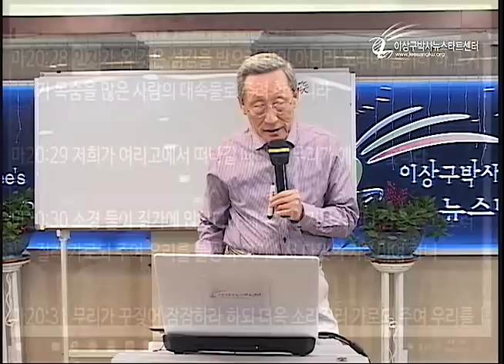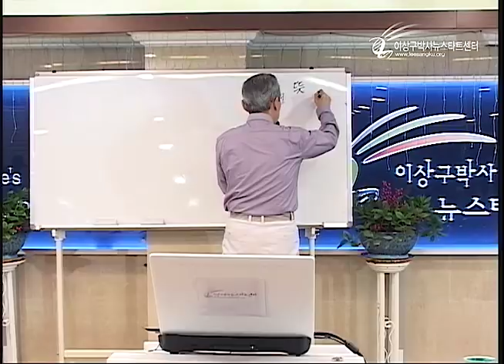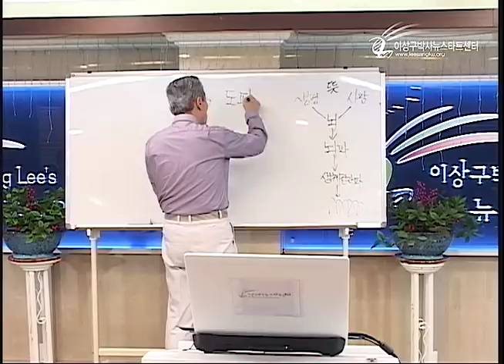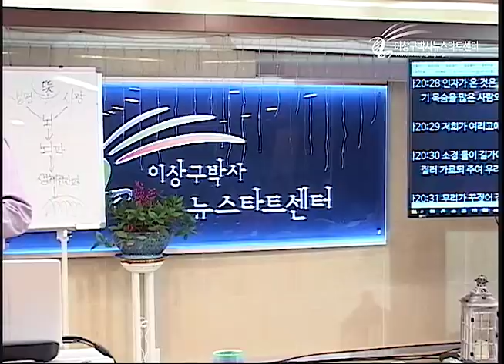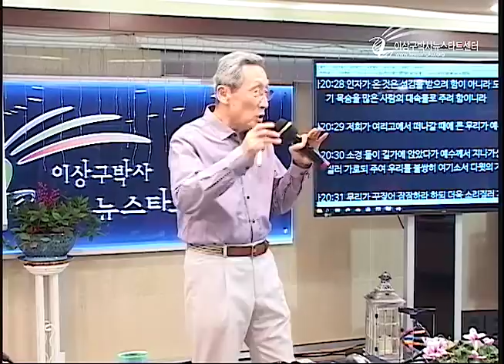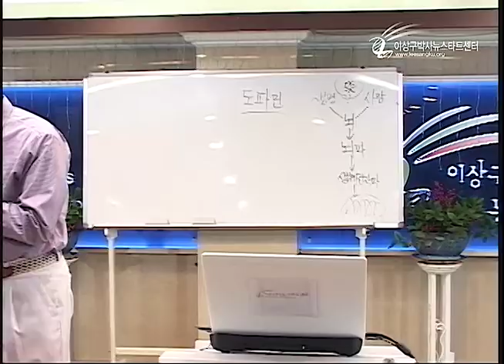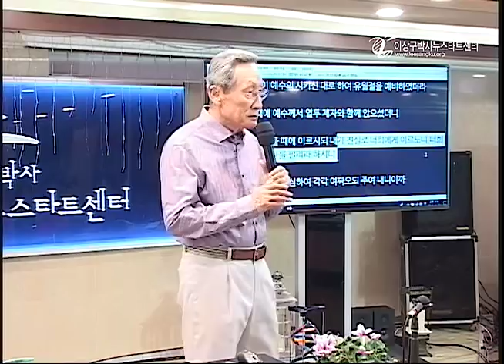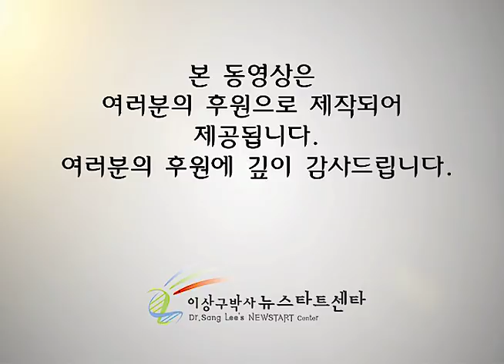R213 09 자가면역성 질병의 치유